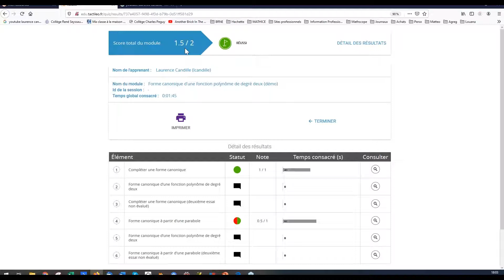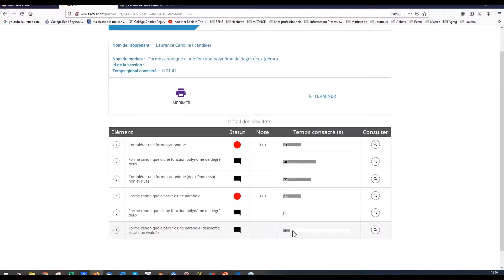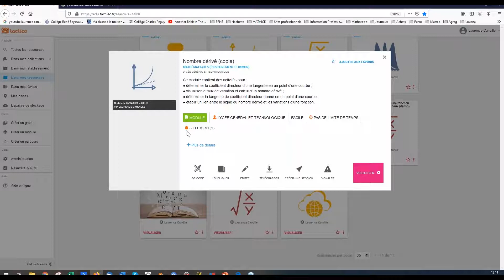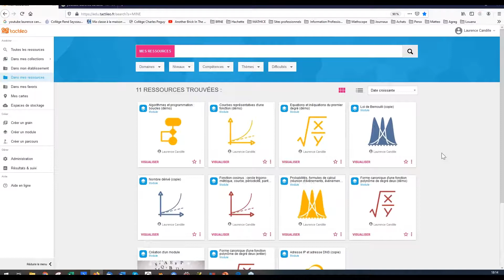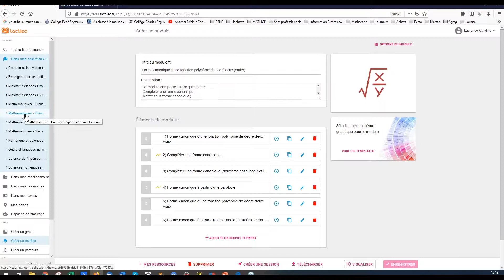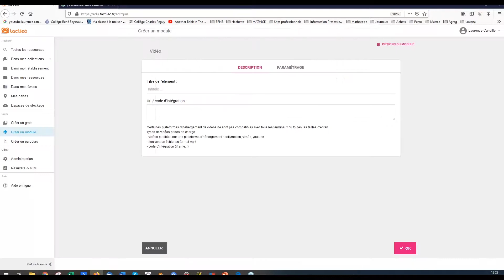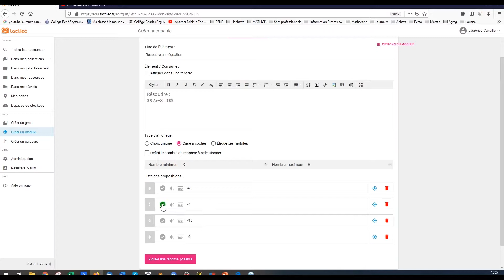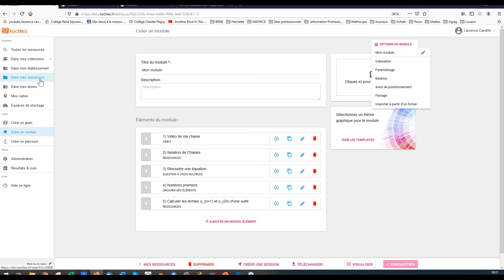Présentation des banques de ressources mathématiques pour le lycée